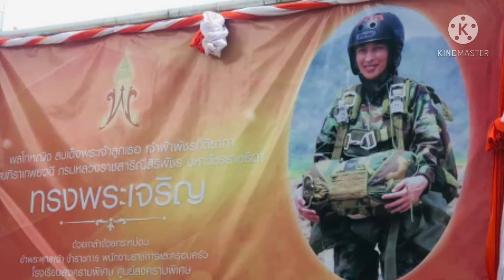พระองค์ภาฯ ทรงฝึกดิ่งพสุธา(free fall)หลักสูตรการแทรกซึมทางอากาศเบื้องสูง(HALO) ค่ายเอราวัณ จ.ลพบุรี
พระองค์ภาทรงฝึกดิ่งพสุธา (free fall) หลักสูตรการแทรกซึมทางอากาศเบื้องสูง(HALO)
ที่ค่ายเอราวัณจ.ละบุ